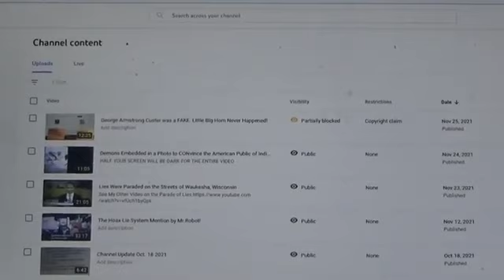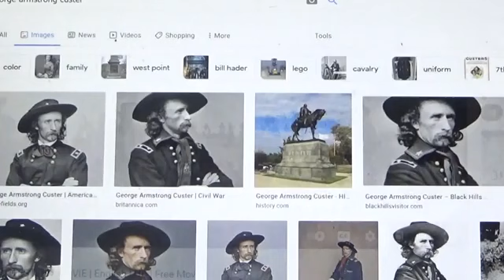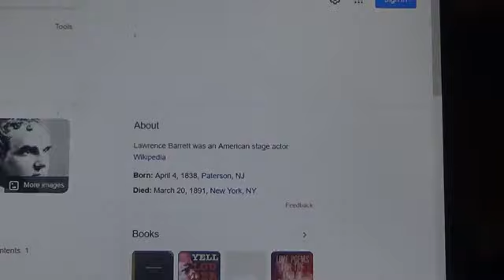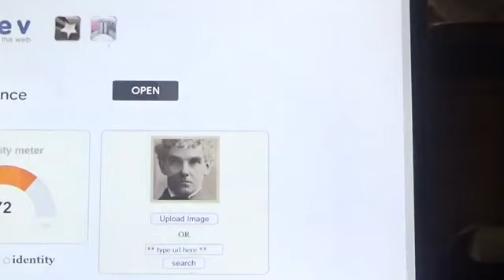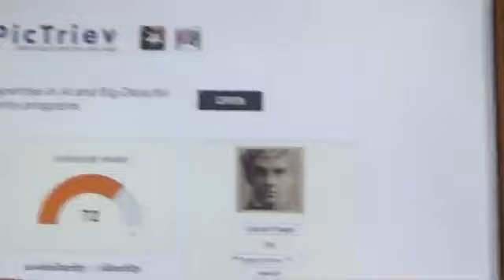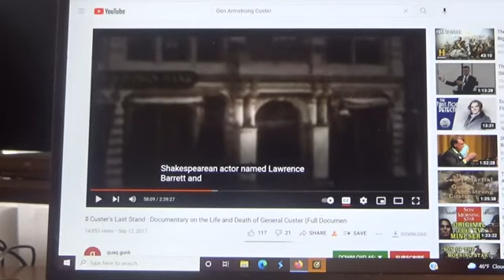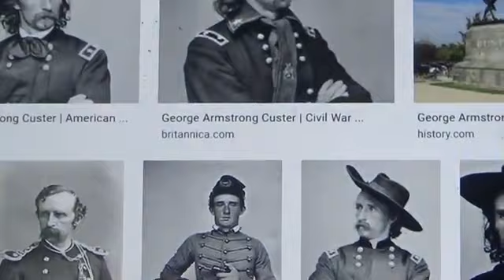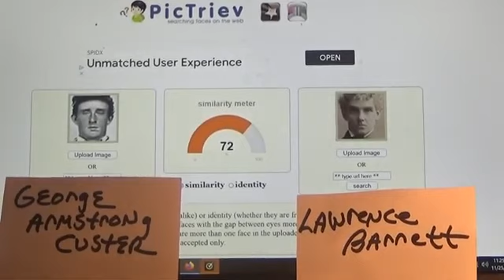Custer on Your LIttle Big Horn LIE